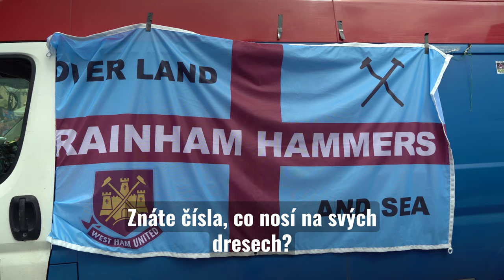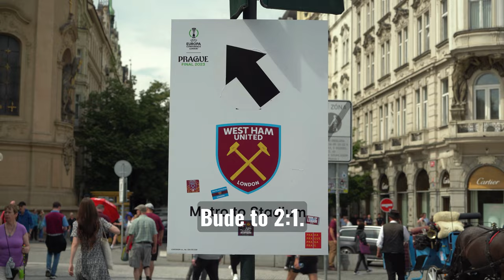Příznivci West Hamu i Fiorentiny obsadili Staroměstské náměstí. Jaký tipují výsledek?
Vyprodaný Eden s povolenou kapacitou 18 000 lidí, další desítky tisíc v ulicích Prahy. Česká metropole zažila během finále Konferenční ligy nálet fanoušků West Hamu a Fiorentiny. Připravené fanzóny nabídly oběma táborům patřičné zázemí i skvělou kulisu, horší vizitkou bylo cenově přepálené občerstvení. Došlo i na potyčky v centru Prahy, kde policie zadržela 16 lidí.